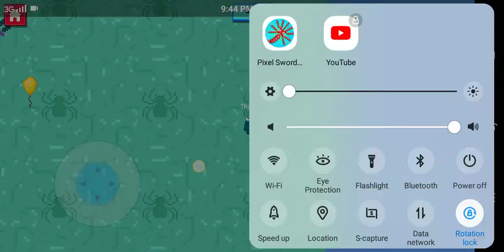Pixel Sword Fish i.o Epic fail